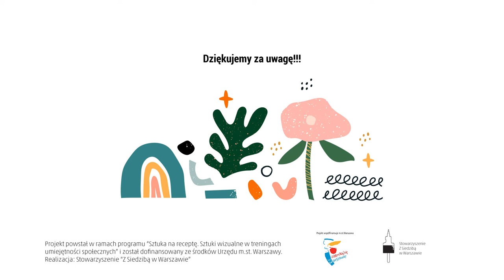Edukacja wizualna - odc. 14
Co się stanie, kiedy do zbudowania obrazu możemy użyć tylko kółek i kresek. Przekonaj się o tym, projektując kompozycję za pomocą dwóch kawałków tektury i czarnej farby.